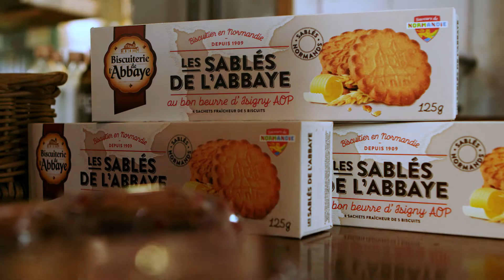Petit-déjeuner Presse PME+ : plus de 100 entreprises labellisées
Le label PME+ a convié ce matin, à la Recyclerie à Paris, les médias pour prendre leur petit déjeuner avec des entrepreneurs labellisés.